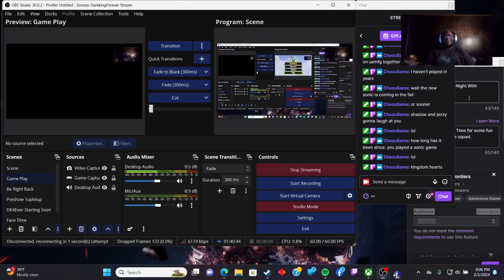sonic is the G in Generations